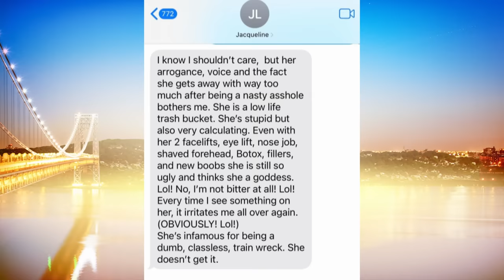Does Dolores Believe Melissa & Joe Helped Send Teresa to Jail? | RHONJ Sneak Peek (S13 E18) | Bravo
Teresa Giudice alleges that Joe Gorga was "hanging out with people" that helped get her and Joe Giudice arrested. Start watching Part 2 of The Real Housewives of New Jersey Reunion now. The Real Housewives of New Jersey Season 13 Episode 18. Watch new episodes of The Real Housewives of New Jersey, Tuesdays at 9/8c on Bravo.

About The Real Housewives of New Jersey:
After a tumultuous year that tested loyalties and reignited feuds, the ladies of the Garden State are learning that when it comes to planting seeds, you reap what you sow. Marriage, friendships and families have been pushed to the limit, but will 2023 be the year to finally repair what’s been broken? These relationships will need more than just magic to survive, but one thing is for certain: the ladies of New Jersey will let nothing stand in their way.

Cast:
Teresa Giudice
Melissa Gorga
Margaret Josephs
Dolores Catania
Jackie Goldschneider
Jennifer Aydin
Danielle Cabral
Rachel Fuda